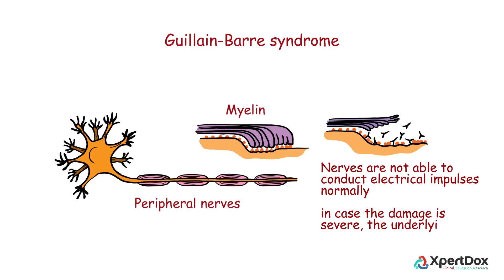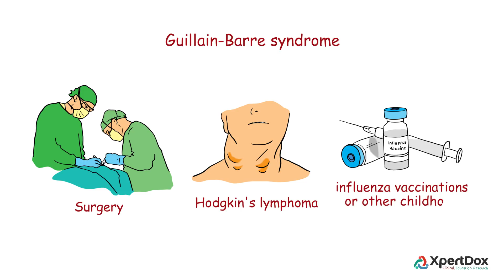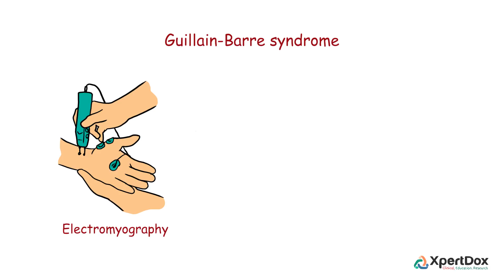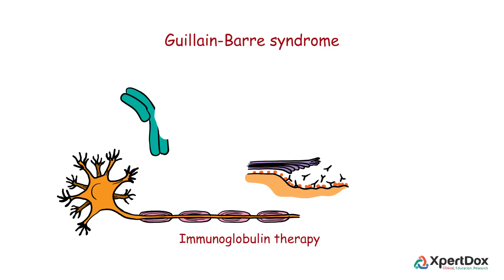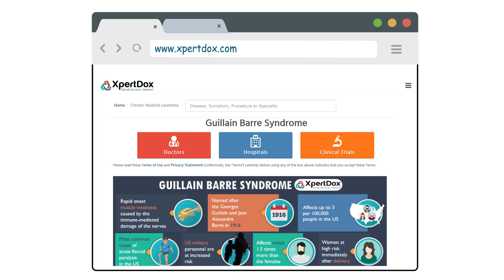Guillain Barre Syndrome - Where body's immune system attacks its nervous system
Guillain-Barré syndrome is a rare disorder in which the body's immune system attacks part of the peripheral nervous system. Symptoms include muscle weakness, numbness, and tingling sensations, which can increase in intensity until the muscles cannot be used at all.
For more information about list of expert doctors, hospitals and ongoing clinical trials please